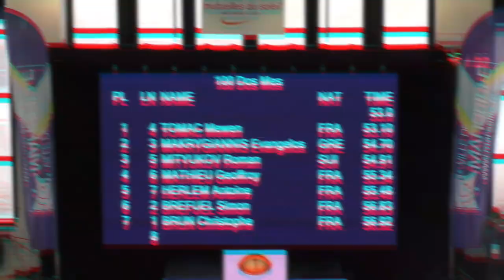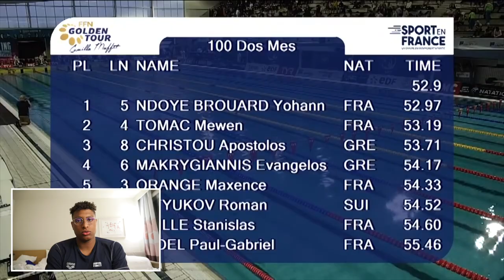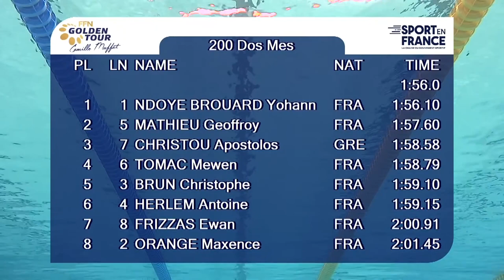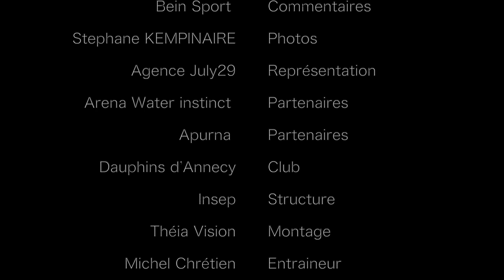Yohann NDOYE BROUARD - Ma qualification aux Jeux Olympiques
Entre mon quotidien à Paris, le stage à Canet et la compétition à Marseille, replongez avec moi dans ma préparation de qualification aux Jeux Olympiques.

Remerciements :

Crédit Image :
Sport en France

Commentaires :
Bein Sport

Photos :
Stéphane Kempinaire

Partenaires
Arena Water Instinct
Apurna

Club :
Dauphins D'annecy

Communication/representation ;
Agence July29

Structures :
Insep

Staff :
= entraineur
Michel Chrétien
Mathias Mercadal

- préparateur physique
Cyril Vieu

-Kinésithérapeutes
Anne Sophie Muller

Montage Vidéo
TheiaVision